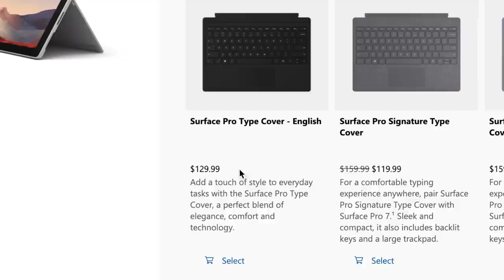Curb Your Microsoft Surface Ad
4 gb of ram in 2021